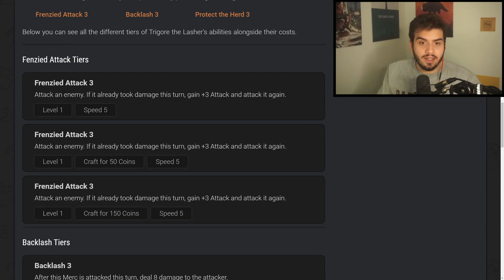THESE LOOK AMAZING! 22 LEAKED MERCENARIES! | Hearthstone Mercenaries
Rarran here, THESE LOOK AMAZING! 22 LEAKED MERCENARIES! | Hearthstone Mercenaries

What is the Mercenaries Fighting Pit? The PVP Mode of Mercenaries
The Mercenaries Fighting Pit is where PVP Combat takes place.

Matchmaking aims to pair players that have near-equivalent levels of power - no pay to win here.
You can't see which moves your player opponent is locking in, unlike while hunting Bounties, so strategy is supreme!
You can earn achievements in this mode, rewards, and with enough practice can top the leaderboards.

What is the Mercenaries Travel Point? The PVE Mode of Mercenaries
The very top of your village is the Travel Point. It is here where we can access our Bounties and choose which zone we are going to hunt.

The Bounties unlock sequentially within a Zone and each has a suggested level and predetermined Bounty Boss.
Upgrading the Travel Point will unlock Heroic-level Bounties which provide more challenging content.
A future update to Mercenaries will allow an additional upgrade level on the Travel Point to unlock Legendary-level Bounties.
This is our main PVE mode to play in with our Mercenaries.